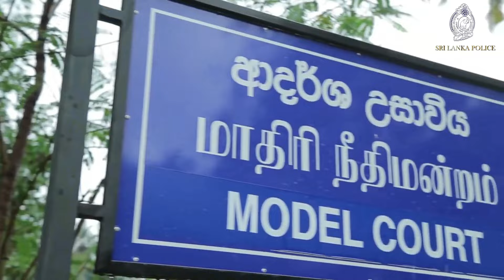SERVE WITH PRIDE & HONOUR / SRI LANKA POLICE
ඔබව පිිළිගන්න අපි සූදානම් / Sri Lanka Police
ශ්‍රී ලංකා පොලිසියේ ආධුනික උප පොලිස් තනතුර සඳහා අයදුම්පත් කැඳවා ඇත.